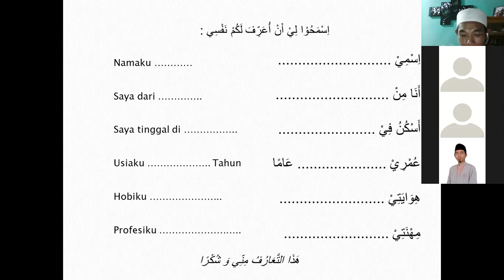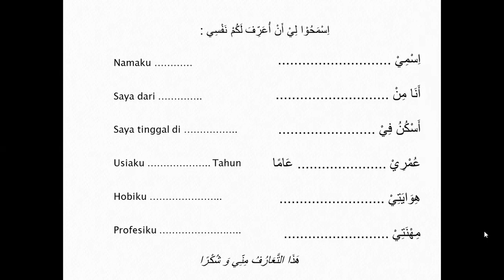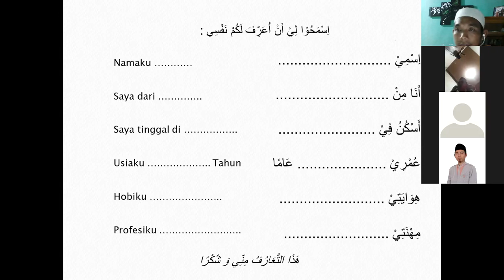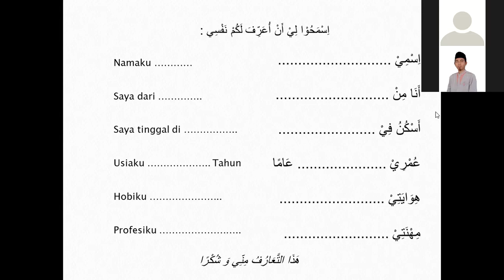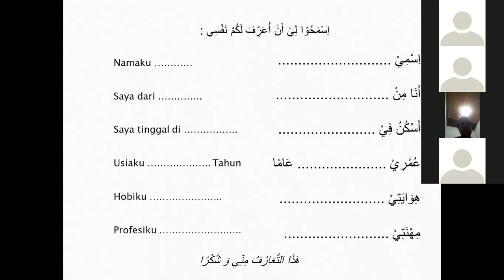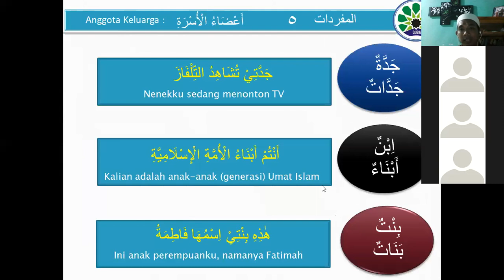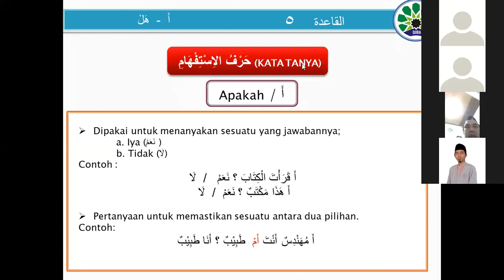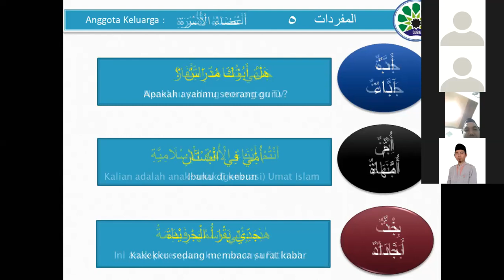MATERI 5.2 DBAI 3